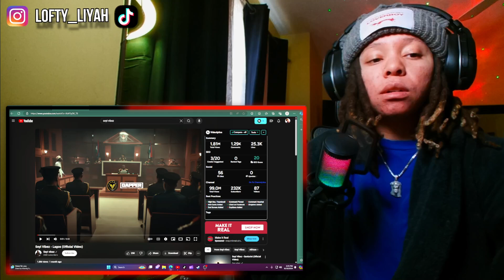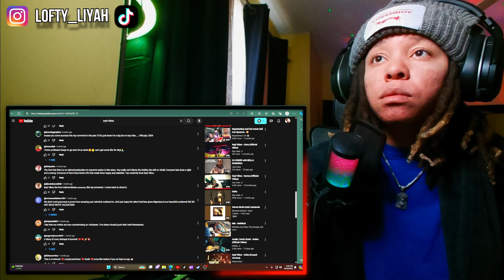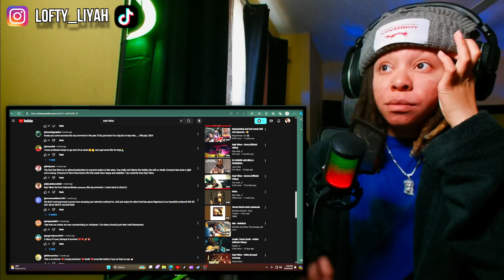This Is Good🔥LoftyLiyah Reacts To Seyi Vibez - Lagos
Seyi Vibez - Lagos

Transcript